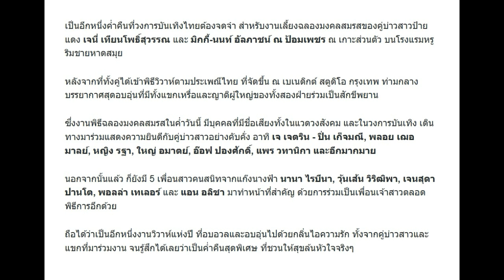ที่สุดแห่งปี งานวิวาห์บนเกาะส่วนตัว "เจนี่-มิกกี้" ซุปตาร์แถวหน้า ร่วมงานเพียบ